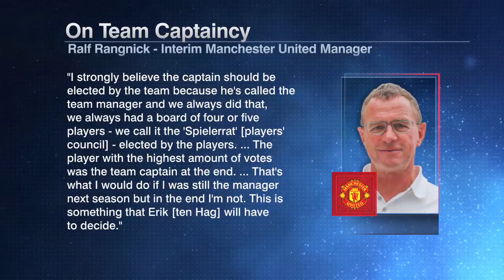It's NOT time to be SOFT SOAPING superstars - Burley on how Man Utd should decide captain | ESPN FC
The ESPN FC panel react to Ralf Rangnick's comments that Manchester United should allow their players to vote on who's captain.